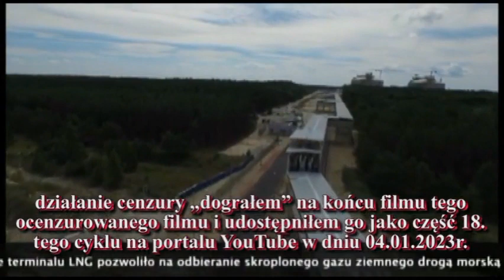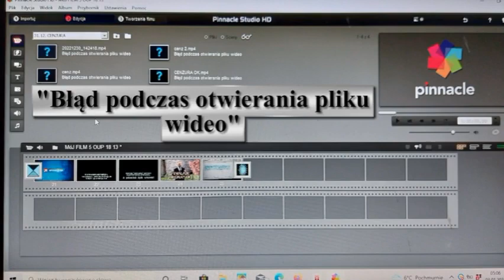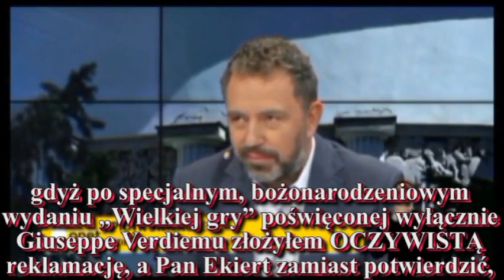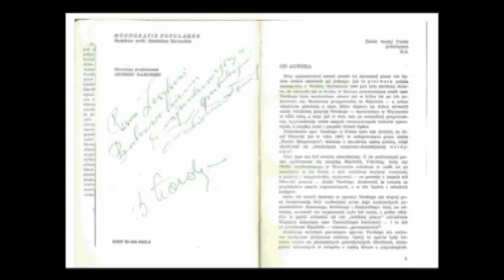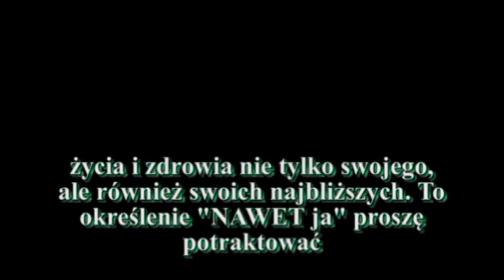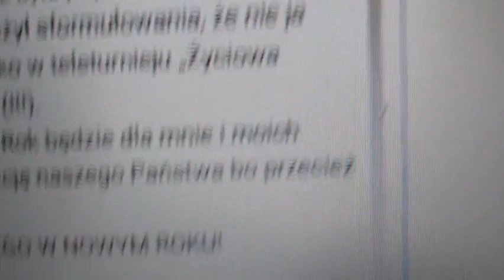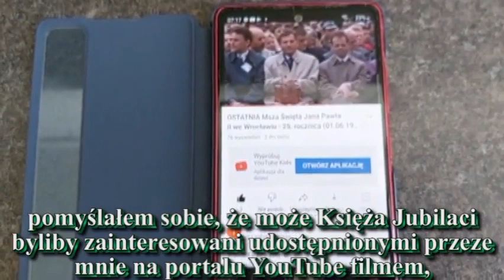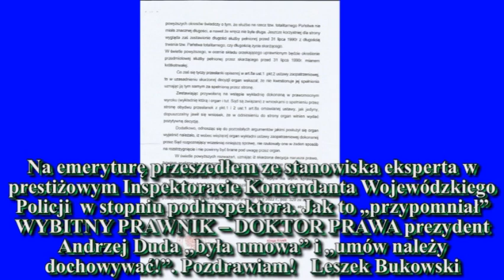Wielka gra - OSZUSTWA urzędników 21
Udostępniony dzisiaj przeze mnie film rozpoczyna filmik dotyczący terminalu LNG w Świnoujściu, który w dniu 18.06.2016r. otrzymał imię Pana Prezydenta Lecha Kaczyńskiego, czyli w 67. rocznicę urodzin swojego patrona. Było to w 6 lat, 2 miesiące i 6 dni po tragicznej śmierci Pana Prezydenta Lecha Kaczyńskiego i pozostałych 95. uczestników lotu do Smoleńska. Pisząc wielokrotnie na temat KŁAMSTWA SMOLEŃSKIEGO (ten dzisiejszy film już po raz 16. dotyczy  między innymi tej kwestii. Mam nadzieję, że dzięki między innymi reportażowi Pani Anny Dryjańskiej z portalu naTemat.pl  dla każdego LOGICZNIE myślącego Polaka jest OCZYWISTE że to Pan Prezydent Lech Kaczyński ponosi wyłączną odpowiedzialność za spowodowanie tej katastrofy. Osoby ewentualnie jeszcze nie przekonane do tej OCZYWISTEJ TEZY proszę o zapoznanie się z moimi opisami do wcześniej udostępnionych przeze mnie filmów w ramach tego cyklu.
Dzisiaj chciałbym wykorzystując ten skromy limit 5.000 znaków, które mam do dyspozycji chciałbym chociaż trochę napisać o  jeszcze bardziej bulwersującym przypadku cenzury,
z którym zetknąłem się w dniu 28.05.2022r. Po udostępnieniu przeze mnie na tym portalu posiadanego przeze mnie nagrania całej transmisji telewizyjnej Mszy Świętej odprawionej przez Ojca Świętego Jasna Pawła II w dniu 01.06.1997r. W ramach 46. Kongresu Eucharystycznego, który miał wówczas miejsce we Wrocławiu. Po udostępnieniu przeze mnie tego filmu okazało się, że ktoś przypisał do tego SZCZEGÓLNEGO filmu niestosowną ikonkę w postaci fotografii prominentnych polityków SLD z Panem Prezydentem Aleksandrem Kwaśniewskim na czele. Nie tylko ta ikonka stanowiła problem, gdyż w sobie wiadomy sposób jakiś CENZOR w znaczący sposób ograniczył dostęp do tego nagrania większej liczbie osób poprzez nieprawidłowe działanie wyszukiwarki internetowej. Jakiś CWANIAK potrafił oszukać nawet wyszukiwarkę internetową i zamiast wyszukać napranie transmisji telewizyjnej z tego historycznego wydarzenia nie tylko dla mieszkańców Wrocławia, to wyszukiwarka wskazywała inne moje nagranie fragmentów tej szczególnej  Mszy Świętej, w której uczestniczyłem jako opiekun piątki dzieci, które rok wcześniej, tj. w dniu 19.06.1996r. Miały uroczystą Pierwszą Komunię Świętą. Pośród tych dzieci było dwóch moich synów, ich koleżanka oraz dwaj koledzy. Szczegółowe informacje dotyczące tych problemów podałem nanosząc stosowne napisy na film, który to dokumentował, a który udostępniłem w internecie w  dniu 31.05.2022r. wyłącznie osobom posiadającym link do tego nagrania.
Chciałbym na koniec poruszyć jeszcze jedną kwestię. Gdyby ktoś z Państwa chciał wiedzieć,  czy faktycznie coś drgnęło w mojej sprawie (w sprawie mojej emerytury) i „… chociaż Nowy Rok będzie dla mnie i moich bliskich szczęśliwy”, to muszę stwierdzić, że przez te już 4 tygodnie od napisana przeze mnie tego zdania w tym ocenzurowanym opisie NIC TAKIEGO JESZCZE NIE WYDARZYŁO SIĘ. Jedynie mam moralną satysfakcję, że kolejny raz (jak to było z wyrokiem z dnia 29 września 2020 r. Sygn. Akt II SA/Wa 2137/19) Wojewódzki Sąd Administracyjny w Warszawie uchylił zaskarżoną przeze mnie decyzję z dnia 25 lipca 2022 r. nr 707/kadr/22 oraz poprzedzającą ją decyzję Ministra Spraw Wewnętrznych i Administracji z dnia 23 czerwca 2021 r. Aby przekonać Szanownych Państwa, że mój przypadek jest OCZYWISTY i już Pan Minister Spraw Wewnętrznych i Administracji Mariusz Błaszczak w 2017r. powinien był zastosować w moim przypadku art. 8A tej „ustawy” z dnia 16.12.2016r., to dodam, że nawet przez jeden dzień nie byłem funkcjonariuszem Wojewódzkiego Urzędu Spraw Wewnętrznych we Wrocławiu, nie byłem w żadnej szkole resortowej do 1992r., a weryfikację przeszedłem bez najmniejszych problemów i mam swój udział w poprawie społecznego wizerunku Policji. Już dawno powinienem być na policyjnej emeryturze. Nawet nie byłem kandydatem na członka PZPR, a w dniu 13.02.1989r. złożyłem raport o zwolnienie mnie ze służby,. Już w dniu 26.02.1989r. wziąłem udział w eliminacjach do „Wielkiej gry” z tematu „Życie i muzyka Gaetana Donizettiego” co jednoznacznie potwierdza, że „ręce miałem czyste”. Gdyby nie „machinacje” Pani redaktor Stanisławy Ryster, to już wiosną 1989r. wystąpiłbym w tym kultowym teleturnieju. Najbardziej bulwersuje, że już w czerwcu 2006r. WYMUSZONO na mnie decyzję o przedwczesnym przejściu na emeryturę przez co wciąż jeszcze pracuję jako szeregowy ochroniarz (tzw. cieć) pomimo posiadanego wyższego wykształcenia (nawet jestem laureatem nagrody III. stopnia na najlepszą pracę dyplomową na Wydziale Elektrycznym Politechniki Wrocławskiej w 1982r.), a na emeryturę przeszedłem ze stanowiska eksperta w prestiżowym Inspektoracie Komendanta Wojewódzkiego Policji we Wrocławiu posiadając stopień służbowy podinspektora, czyli równorzędny ze stopniem majora w Wojsku Polskim. Gdyby to wszystko było mało, to  jak to „przypomniał” WYBITNY PRAWNIK – DOKTOR PRAWA prezydent Andrzej Duda przecież „...była umowa...” i „...umów należy dotrzymywać!”. Pozdrawiam!
Leszek Bukowski